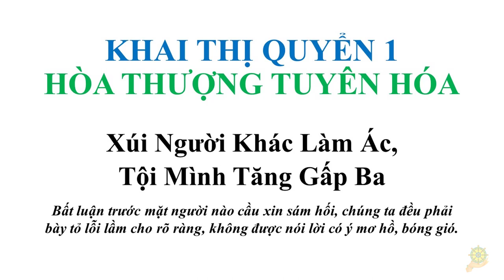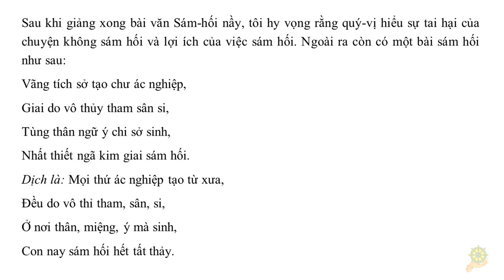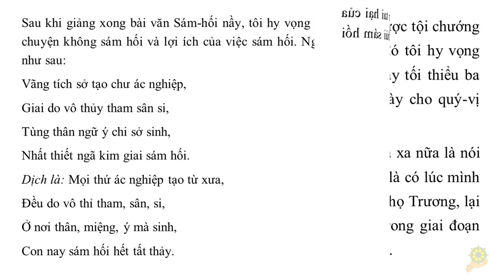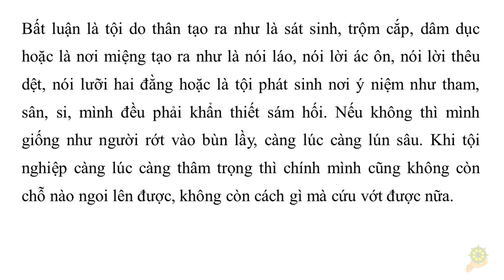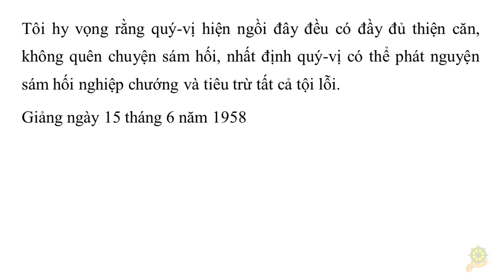Xúi Người Khác Làm Ác,Tội Mình Tăng Gấp Ba I Khai Thị - Quyển 1 - 05 I HT Tuyên Hóa giảng